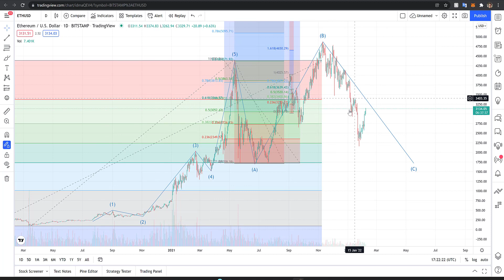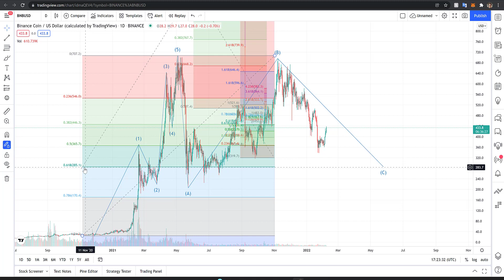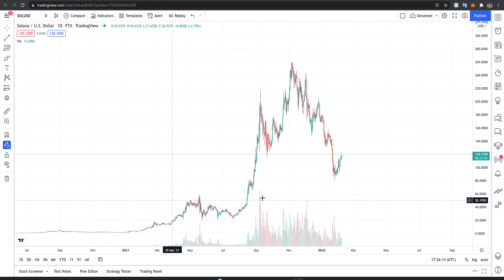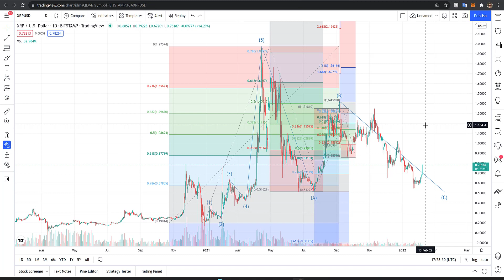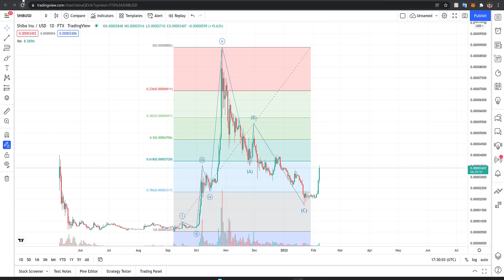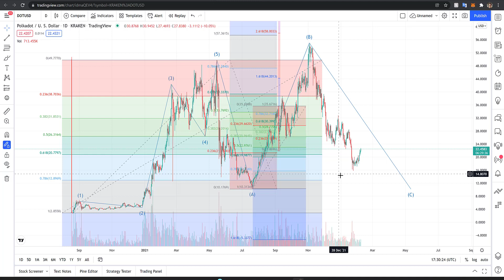Уже криптовесна или криптозима продолжается?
Кто-то начал говорить, писать и вещать о том, что криптозима подошла к концу, падение крипторынка закончилось и начался подъём. Мне кажется, об этом рано заявлять, так как мы имеем дело с подъёмом рынка в локальной коррекции, после чего падение продолжится. Мы даже можем увидить новое дно. Представляю вашему вниманию долгосрочный волновой обзор BTCUSD, ETHUSD, BNBUSD, ADAUSD, SOLUSD, DOTUSD, UNIUSD, XRPUSD, DOGEUSD, SHIBUSD. Видео для тех, кто ищет сверхприбыльные вложения в перспективе год-два.

Для моего индивидуального сопровождения в индустрии криптовалют, регистрируйтесь на бирже Binance по моей реферальной ссылке:
Мой реферальный ID: 64363858

Мои контакты:
Skype: leonid_ionesi